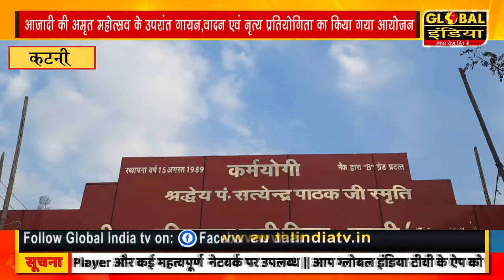आजादी की अमृत महोत्सव के उपरांत! गायन,वादन एवं नृत्य प्रतियोगिता का किया गया आयोजन